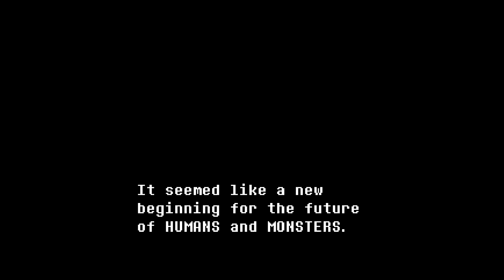GOING INTO THE VOID!! - Don't Forget - Undertale Fan Games/Mods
Beware the man who speaks in hands

Slap that like button!! PIP PIP TOODLE-OO!!

Fish logo and Outro made by the amazing LionofSanMarco!!